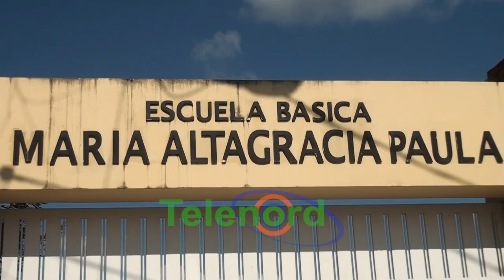Estudiante lanza a otro de 5 años desde 2do piso en escuela de SFM